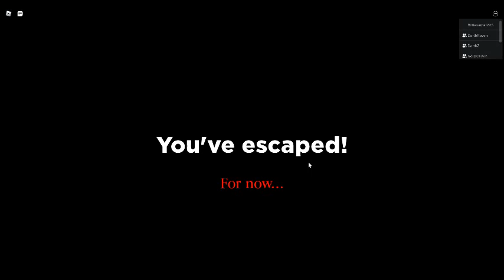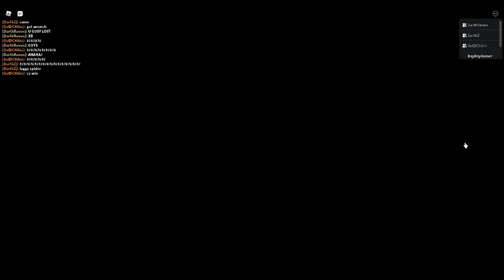spider 🕷 pt4 (roblox)